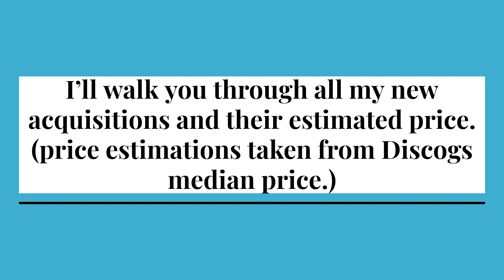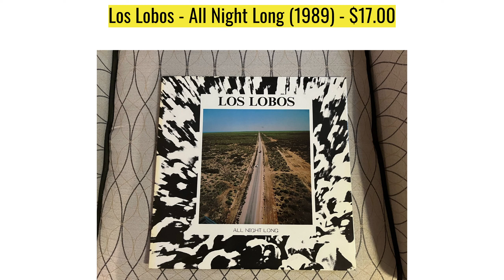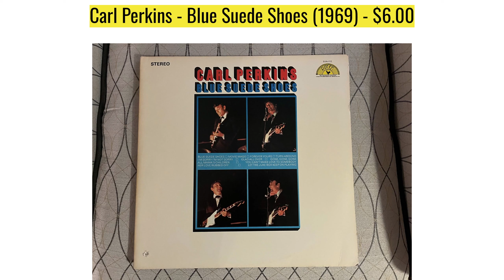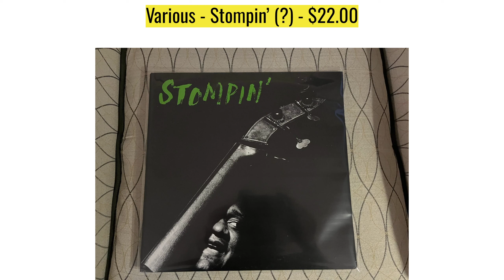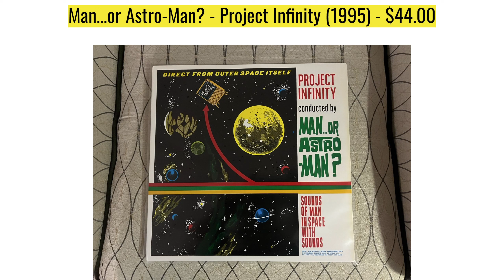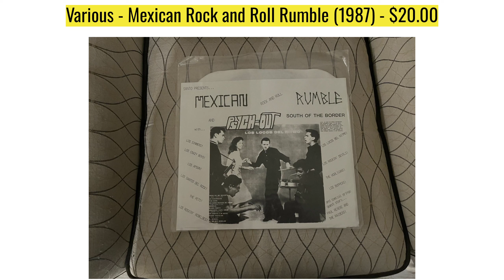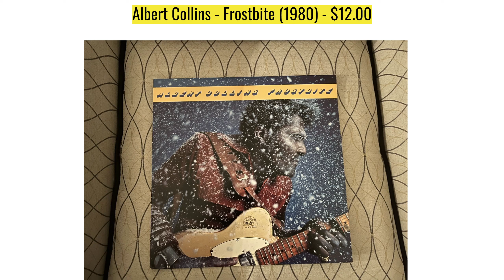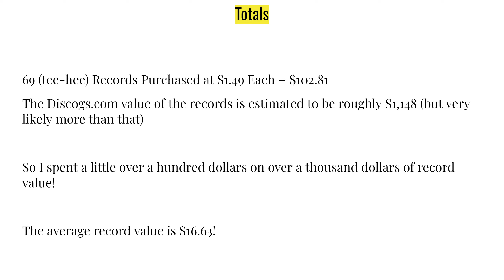$1,000 Goodwill Record Score!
Sorry the video is so long, but this honestly might be the greatest record score of my entire life.